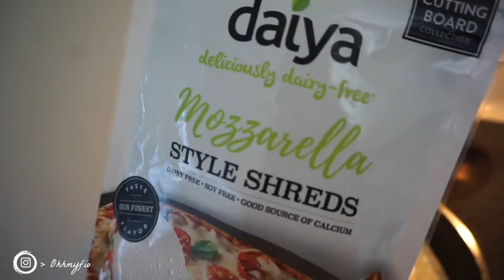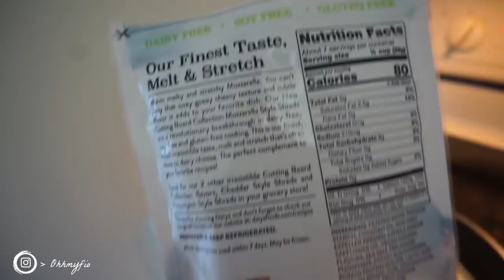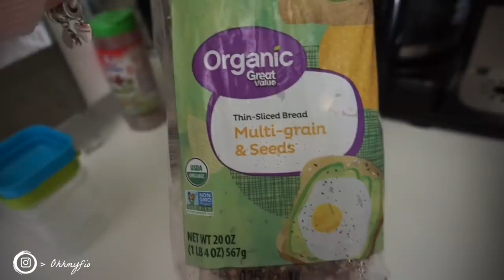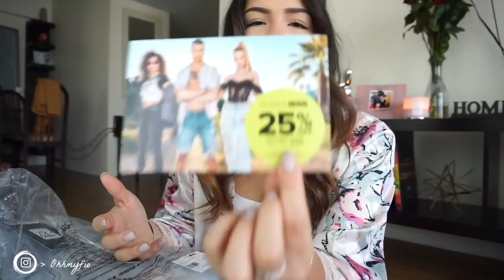LA VIDA DE UNA AZAFATA DE VUELO // LA ESPERA DESESPERA VLOG #20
Así es como paso el mes de reserva no siempre estoy volando y paro mas rato en mi casa. Por si se preguntan, mientras estoy en mi casa me están pagando así que entre menos vuelo mejor porque igual tengo un pago fijo para el mes de reserva. Estoy en reserva un mes si, un mes no.

VIDEOS EN IGTV

~mi maquillaje de todos los días

LINKS

starbucks cups

LINK DE AEROLINEAS

PREGUNTAS QUE HACEN SIEMPRE

Que serie es mi apple watch?
-serie 3, 42mm

Que marca y modelo son mis lentes
- ray bans, en el link lo pueden conseguir.

Cual es la musica que uso al final de mis video

Que productos uso para mis cejas
-benefit goof proof brow pencil numero 5
-anastasia duo brow powder

AMAZON - mi carro de compras perfecto para azafatas o viajeros